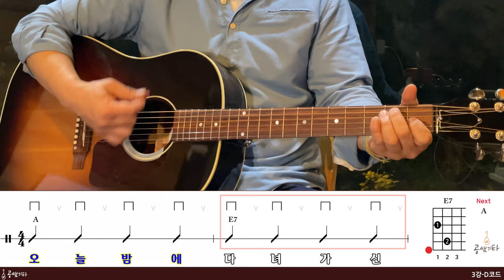공쌤뮤직기타기초강의 3강-D코드(내동생, 나비야)[강의 l Acoustic Guitar Cover l 통기타 레슨]